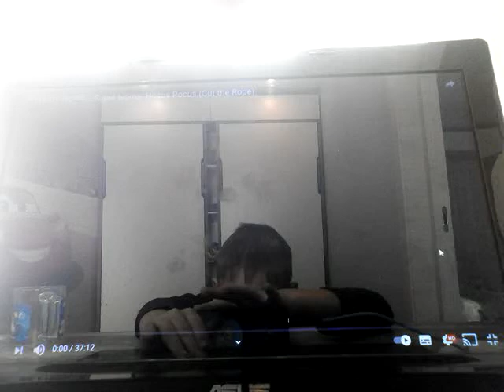om nom eggs